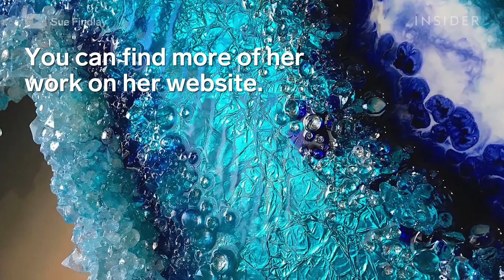Artist Uses Acrylic Diamonds In Resin Sculptures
Sue Findlay is a visual artist based in Perth, Australia. She experiments with resin and incorporates materials like acrylic diamonds into her work.